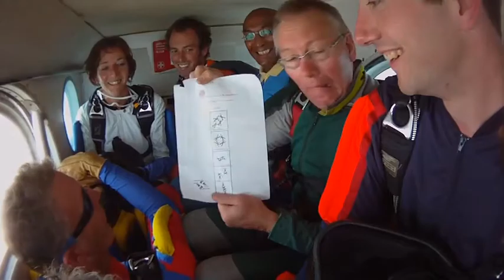4Fun Summer Boogie 2011 - Parachutespringen in formatie - Video 2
Kijk! Hier draait het om met skydiven. Deze parachutespringers van Airboss gaan aan de slag met het springen in formatie. Hiervoor is veel oefening nodig omdat je niet alleen op jezelf hoeft te letten maar ook op je mede-skydivers. Heel gaaf om te zien hoe ze het doen en recht op de dropzone afgaan.

Airboss boogie. Edit by Pieter and Willem